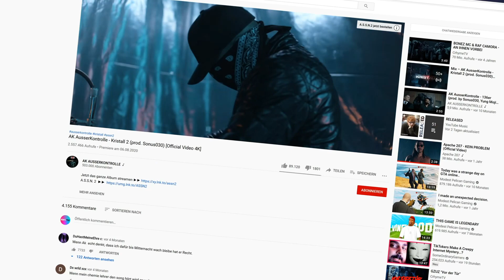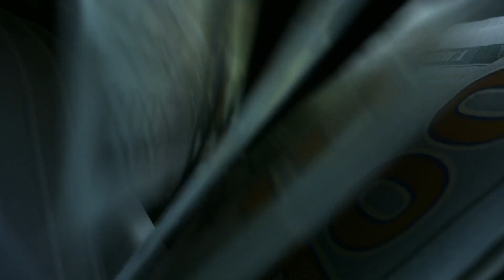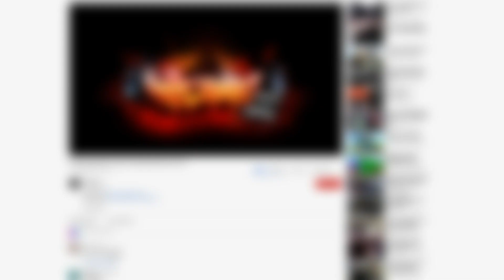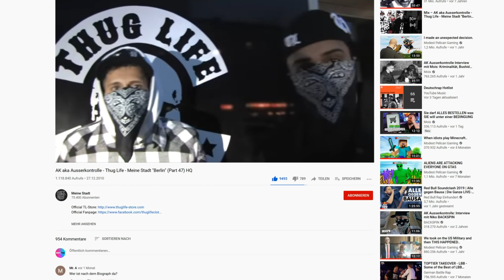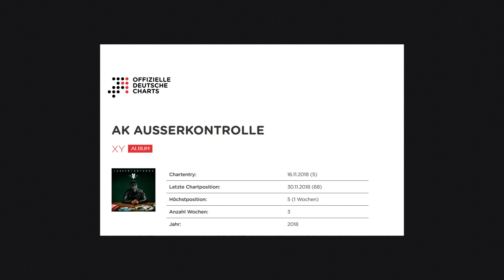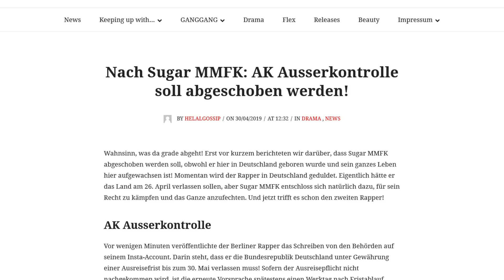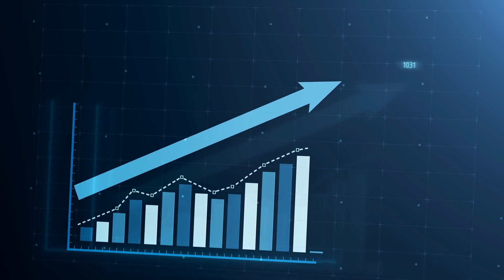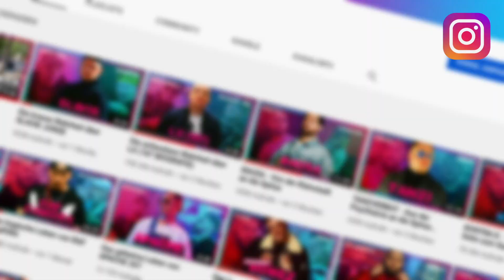AK AUSSERKONTROLLE (Dokumentation)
Old Schooler, Gangster Rapper, Geheimniskrämer

Mit Hits wie “Für die Diebe”, Easy und Kristall 2 hat er dieses Jahr so gut wie alles abgerissen, dass es abzureißen gab,

Doch kaum einer weiß was sich hinter dem Bandana wirklich für ein Mensch versteckt.

Um das zu ergründen lohnt es sich, einmal zurückzublicken.

Also wer genau ist er, wo kommt er her und wie ist er zu dem geworden, der er heute ist?

All das erfährst du hier: bei Rhyte!

Jeden Dienstag und Freitag ein neues Video zu den Themen Reisen, Stars, Rap und Gesellschaft! Wenn ihr nichts mehr verpassen wollt: Abo ist kostenlos :)

Über  RHYTE

Auf diesem Kanal findest du spannende und kuriose Geschichten, Fakten und News über alles was die Welt bewegt. Das ganze sorgsam aufbereitet in Form von Top 10, Top 5 und sonstigen Listen oder gerne auch in Form von längeren entspannten Geschichten für diejenigen, die etwas mehr Hintergrundwissen sammeln möchten!
Dabei behandel ich meist folgende Themen: Reisen, Strände, Hotels, Technik, Filme, Stars, Lifestyle, Gaming und alles über die neuesten Hollywoodstreifen. Kurioses aus aller Welt, Lifehacks und vieles mehr.

Das ist RHYTE!